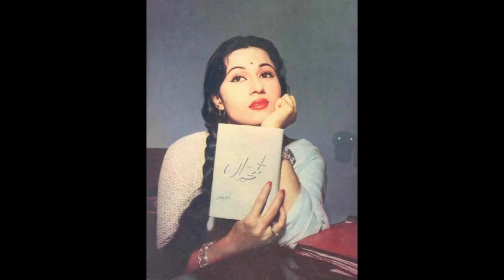Madhubala vs Vyjayanthimala - two iconic actresses of Bollywood || who you like the most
Madhubala vs Vyjayanthimala two beautiful smile.These two iconic actress are the legend of bollywood.beautiful human being#great actresses#lovely.